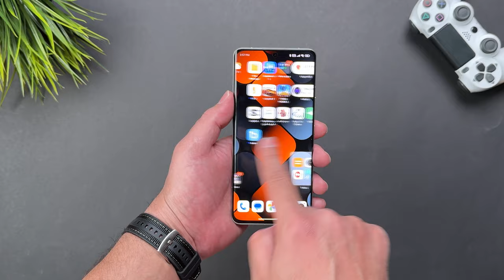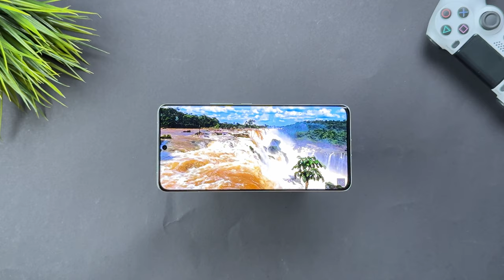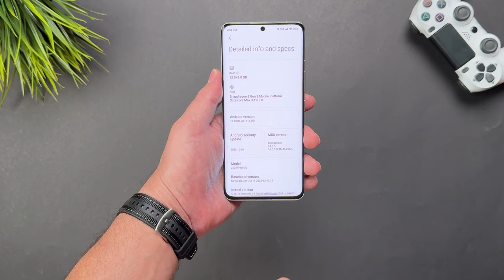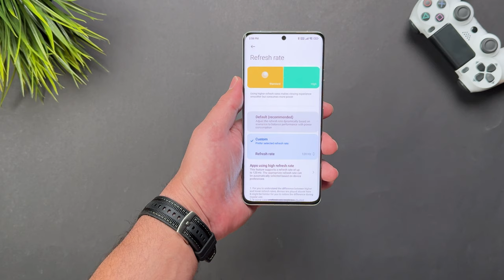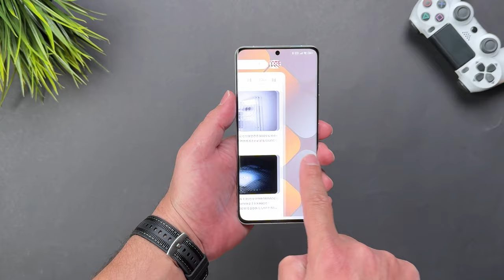هاتف شاومي 13 الترا رهيب ولكن عنده عيب قاتل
تجربتي لهاتف شاومي 13 الترا تجربة رائعة
هاتف جمبل وقوي جدا
وكاميرات متميزة
لكن عنده عيب واحد ممكن يخرب التجربة